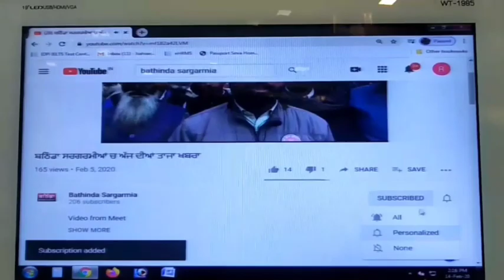ਮਕਾਨ ਤੇ ਕਬਜ਼ਾ ਕਰਨ ਦੀ ਨੀਅਤ ਨਾਲ ਵਿਧਵਾ ਅੌਰਤ ਦੀ ਕੀਤੀ ਕੁੱਟਮਾਰ ਮੁਹੱਲਾ ਨਿਵਾਸੀਆਂ ਕੀਤੀ ਸੜਕ ਜਾਮ